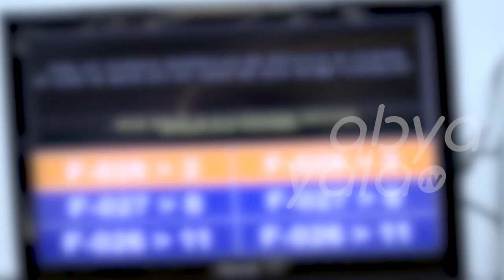Denuncian caso de clonación de tarjeta de crédito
El subdirector de la Fuerza Especial de Lucha Contra el Crimen (Felcc), Juan José Donaire, informó este lunes sobre un caso de clonación de tarjeta de crédito, por este caso se tiene personas detenidas.
Las personas retiraron más de Bs. 700.000. Hay tres personas detenidas por este hecho.